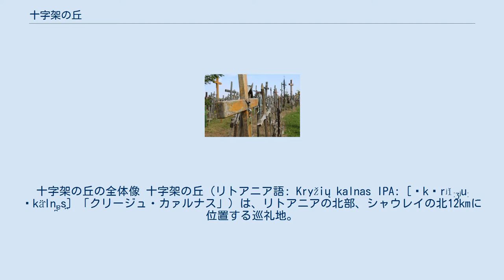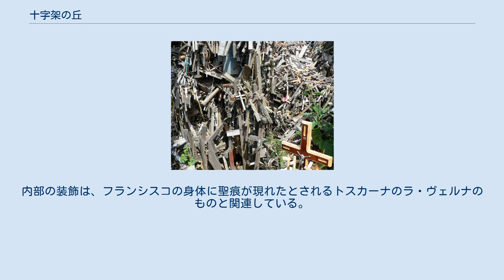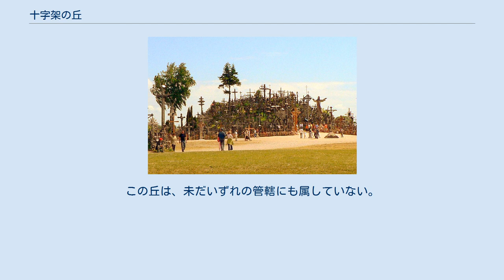十字架の丘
十字架の丘の全体像 十字架の丘（リトアニア語: Kryžių kalnas IPA: [ˈkʲrʲǐːʒʲuː ˈkä̂ln̪ɐs̪] 「クリージュ・カァルナス」）は、リトアニアの北部、シャウレイの北12kmに位置する巡礼地。
リトアニアの観光名所となっていて、2001年には『リトアニアの十字架の手工芸とその象徴』のひとつとして無形文化遺産の「代表一覧表」に記載されている。
 その発祥は分かっていないが、初めてここに十字架が建てられたのは1831年のロシア帝国に対する11月蜂起の後であると考えられている。
数世紀を経て、十字架だけでなくイエスの受難像やリトアニアの英雄の彫刻、聖母マリア像、肖像画、ロザリオなどもカトリック教会の巡礼者によって置かれるようになった。
十字架の正確な数は分かっていないが、約50,000であろうと推測されている。
 十字架の丘に置かれている十字架 十字架の丘 かつてはリトアニアのカトリック信仰は脅威にさらされたこともあったが、数世紀を経てこの丘はカトリック信仰の長い歴史を物語るようになっていった。
1795年の第3次ポーランド分割で、リトアニアはロシア帝国の領土下に置かれることとなった。
ポーランド人とリトアニア人はロシアに対抗して蜂起を起こした（1831年の11月蜂起、および1863年の1月蜂起）が、いずれも失敗に終わった。
これら2つの蜂起は、この十字架の丘の始まりに関係している。
反乱兵の家族が、彼らの遺体のかわりに十字架を丘に建てたのである 。
 1918年、リトアニアは独立を回復した。
独立期、この十字架の丘はリトアニア人が平和や独立戦争での死者たちのために祈る場所となった。
 リトアニアがソ連の統治下にあった1944年から1990年、十字架の丘は特別な意味を持っていた。
丘へ行き十字架を捧げることで、リトアニア人たちは彼らの宗教や遺産への忠誠心を示した。
それは、非暴力による抵抗を表していた。
にもかかわらず、ソ連は3度にわたりブルドーザーでこの丘にある十字架を撤去しようとした。
ムーシャ川の支流、クルヴェ川の近くにダムを建設するためにこの丘が水の中に沈んでしまう、という噂もあった 。
 1993年9月7日、教皇ヨハネ・パウロ2世がこの丘を訪れ、「ここが希望と平和、愛、そして犠牲者のための場所である」と述べた。
2000年、フランシスコ会の修道院がこの丘の近くに完成した。
内部の装飾は、フランシスコの身体に聖痕が現れたとされるトスカーナのラ・ヴェルナのものと関連している。
この丘は、未だいずれの管轄にも属していない。
そのため自由に出入りし、十字架を建てることができる。